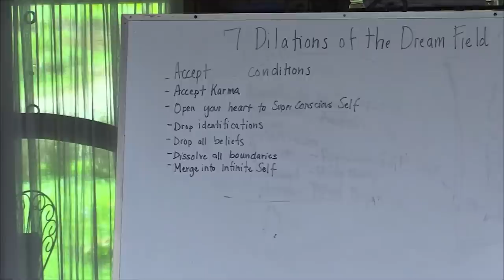How to Become an Angel - Shunyamurti Teaching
In this retreat teaching, Shunyamurti outlines the alchemical process for producing divine nectar: dilate the dreamfield, prime the pump, and add the no no’s--this will burn the nigredo in the fire of divine love and the natural state will be revealed. This is the alchemy of ego and soul.

This is an excerpt from a longer teaching posted on our Members Section.

✨ The Fundamentals of Meditation - A Free 7-Part Mini-Course In the Art of Meditation

Shunyamurti will gently guide you in this concise 7-session course in the fundamentals of meditation. Whether you are an experienced meditator or just beginning your practice, these practical tips will help you attain and sustain the stillness that opens the portal beyond the ego to the inconceivable reality of Pure Spirit.

SAT YOGA MEMBERS SECTION - Free 10-Day Trial:
To become a member and gain access to a vast archive of Shunyamurti's teachings, writings, and guided meditations. Learn more and sign up for your free 10-day trial

We are doing our best to produce as much content as possible, to create more livestream satsangs, Q&A's and guided meditations. Your support is paramount to sustaining the mission of the Sat Yoga Ashram to disseminate as much heart-opening and mind-expanding content from Shunyamurti as possible.

If you have benefitted from these teachings, please consider making a love offering, so we can continue to provide access to this timeless wisdom.

[To All Who Listen to Shunyamurti’s Teachings: Thank you all for your serious consideration of these ideas, which are intended to help you live a more coherent, peaceful, creative, compassionate, and productive life, and to be of service to the welfare of our world. We understand that our approach to existential concerns is not for everyone. We honor your right to disagree with these ideas and to stop listening if you do not like them. We gladly post comments with disagreements, if they are stated in a positive and mature manner, that allows civilized discourse about your own contrary ideas, and which may spark further useful and profound thought about the important issues that the teachings raise. If there are sincere questions about the teachings, or misunderstandings that can be clarified, Shunyamurti is always ready and willing to respond with helpful elaborations and even to cite texts and other authors whose writings may be of assistance to serious seekers. But comments that are simply angry and insulting, immature and unreasonable, will be removed because they undermine the educational and inspirational purpose of this project. Those who have questions that are more personal should write us in a private email and one of the teachers in our wisdom school will respond in the same way, or if the question is a very subtle or difficult one and requires a response from Shunyamurti, we will forward it to him on your behalf, and when he can, he will respond personally. By the way, we want to clarify that these teachings are new, they are not simply a repetition of old traditional teachings, but integrate current thought in the sciences, psychology, cultural studies, and philosophy. Shunyamurti speaks from his own realizations and deep clinical experience as a healer.]